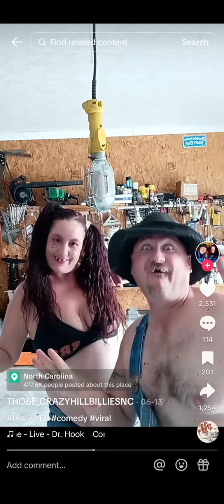brother Donald and Katelynn auditioning tape for AGT